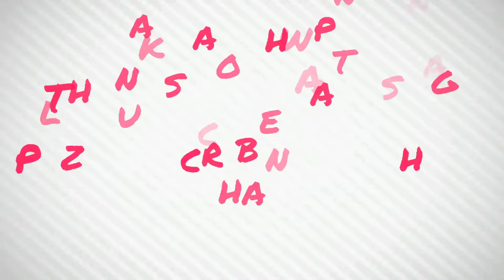Fish Vagetable Kabab Recipe || Ratna Shopna || Vlog 28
আসসালামু আলাইকুম"
Hello my name is Farhana Islam Ratna. This is our  27!vlog.